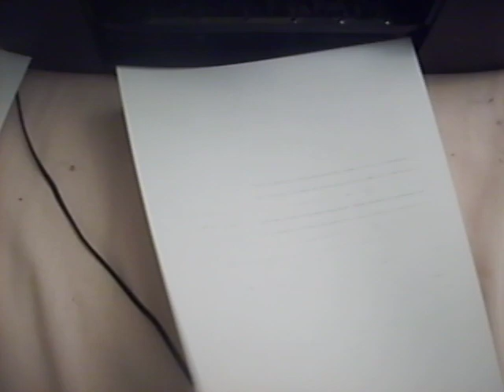S5005914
Lexmark Z53 Printer for sale on eBay (SugarAvenue Creations & Collectibles).